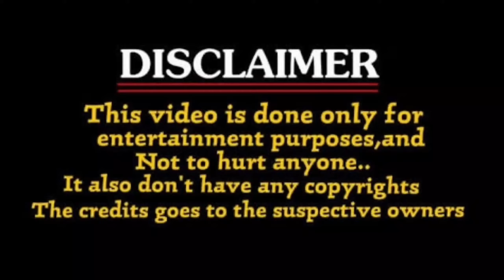Duvvada Madhuri latest interview trolls in Telugu| Duvvada srinivas trolls Telugu| Jagan Roja trolls